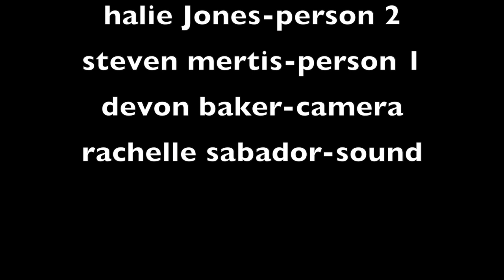Got it their buddy-Steven Mertis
In this project, we got a script called got it their buddy, for this we had to film different shots for this project and it was a piece of cake. you need to be aware that you have to be very carful where your filming that you don't have any mistakes or any jump cuts. If you follow all of the directions, your movie will be an easy A+. Just take your time and have a little bit of fun here and their. I have learned a lot from this class because I like to film, make min movies, and getting to edit them. this class is the best.